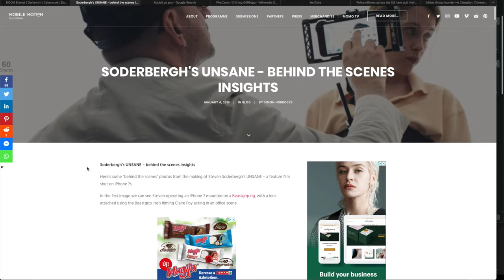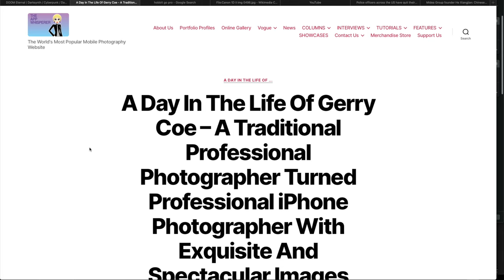Is the Canon EOS R a Professional Camera? (1Dx mkii Shooter POV)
Is the Canon EOS R a Pro Camera? 1Dx mkii and C200 Shooter POV

By definition. Professional means "someone who makes a living through their work."  So invest in upgrading YOU first.  Then your gear!

This is something that just gets to me, this idea that someone is not a professional until they have the "pro" gear.  This is something I am guilty of thinking early on. This allure and lie of what you need to use what the pro use.  This is a backwards way of thinking, and puts the focus on the wrong improvements.

Improving your craft and skills will make you way more professional than the type of "pro" camera you have.  So don't be fooled when someone tells you your camera isn't "pro enough." or that you're too young to be a "pro." They probably don't know what they are talking about.

16-35mm Lens
35mm RF Lens